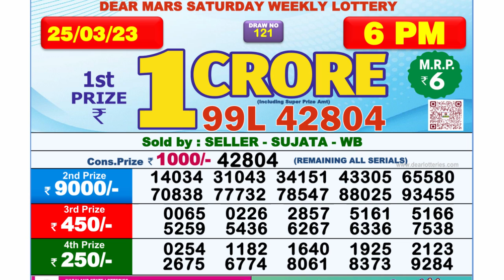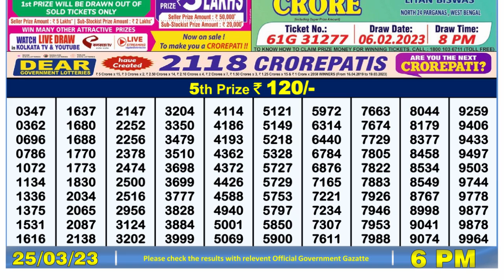🔴Dear Lottery Sambad Live 6pm today 25.03.23 Nagaland State Lottery Result